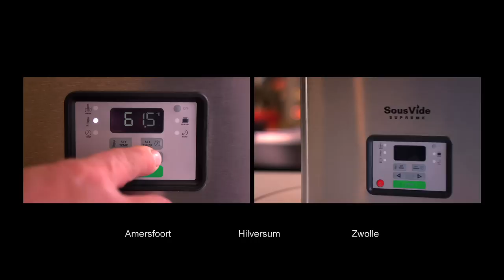SousVide Supreme sous-vide koken | water oven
SousVide Supreme sous-vide sous vide koken water oven vacuum langdurig garen in vacumeerzakken lage temperatuur warmwaterbad video kookwinkel Oldenhof kookkado

Of graag tot ziens in Amersfoort, Hilversum of Zwolle!